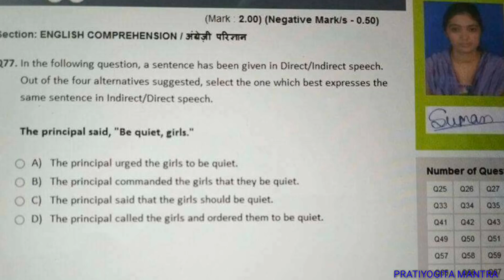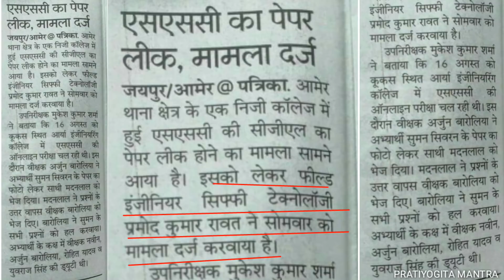SSC CGL 2017 PAPER LEAK CONFIRMED - FIR FILED BY SIFY FOR 16 AUGUST 2017 3RD SHIFT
SSC CGL 2017 Tier 1 Exam Paper Leak is Confirmed and FIR has been filed by SIFY regarding the same. Exam Paper of SSC CGL 2017 Exam held on 16 August 2017 (3 Shift) was leaked. Watch the video for complete details.